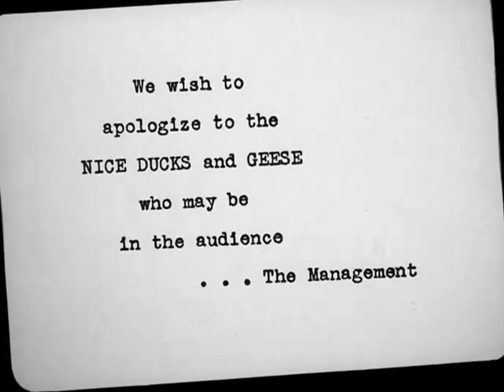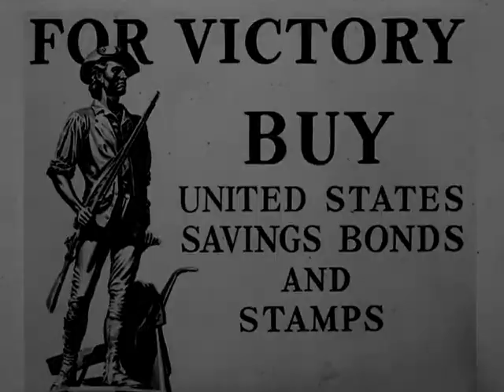The Ducktators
K1 Toons